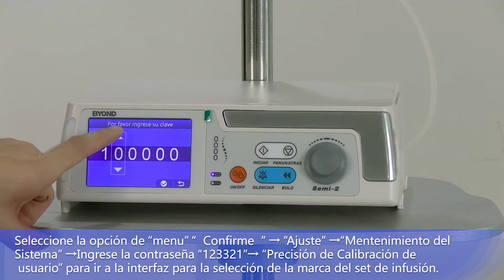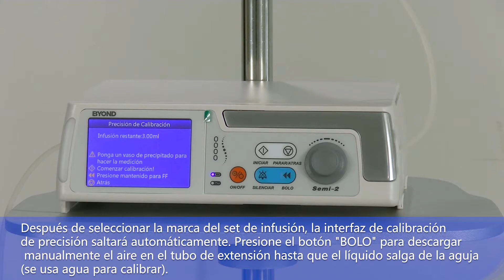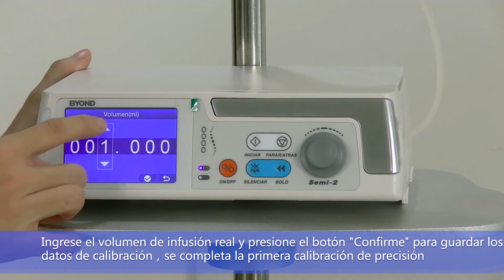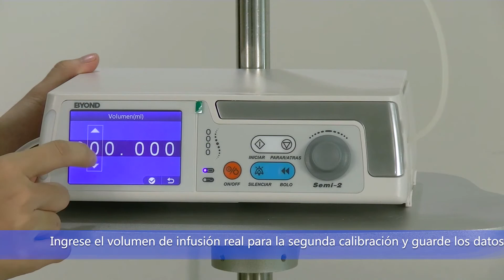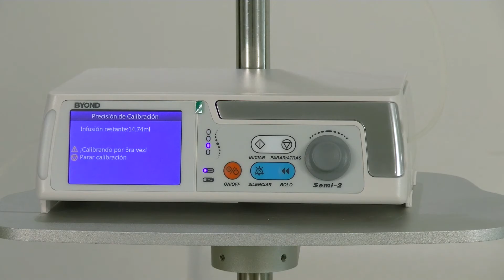portable infusion pump Semi 2 Spanish version calibration video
Established in 2009,Hunan Beyond Medical Technology Co., Ltd  based in Yuelu District, Changsha with the registration capital of 30.48 million RMB, is dedicated to R&D, manufacturing, marketing and service of product solutions in medical healthcare industry.The main business service involves infusion management (Infusion pump, syringe pump, etc.), sleep apnea solutions (CPAP, BPAP devices and masks), dental equipment, medical engineering, nurse call system, etc. CE approved for all the products..Products with high-performance and great quality are to be launched to hospitals at all levels in and outside China, whilst providing safe and convenient services for patients in the world. Beyond is committed to become the leading supplier of medical products and solutions.

3 international marketing teams, Beyonds’s business line has global coverage in more than 50 countries and regions, establishing a global network of R&D, marketing and services.